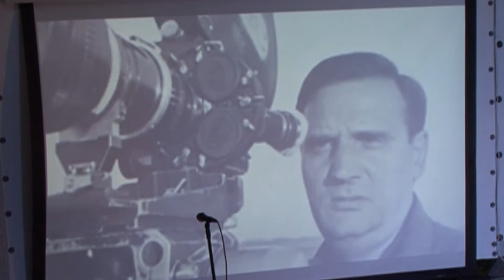VRMDŽA FEST 2021 Jedinstvena kulturna manifestacija u Srbiji, u subotu 24.jula, Vrmdža podno Rtnja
PROGRAM ODRŽAVANJA FESTIVALA  VRMDŽA FEST 2021, 24. jula  u selu Vrmdža, opština Sokobanja

Od 15:30 -17:30 časova  dolazak gostiju i učesnika u realizaciji festivala
Od 17:30 – 18:30 časova svečana večera za goste i učesnike u realizaciji festivala
Od 18:30-19:30 časova okupljanje meštana Vrmdže, gostiju i učesnika u realizaciji festivala, i verne publike
19:30-20:15 časova revijalni deo
- Prikazivanje filmova koji ne budu izabrani za takmičarski deo programa
Otvaranje VRMDŽA FESTA
u 20:15 časova
- Dodela priznanja "Petar Lalović"
- Proglašenje pobednika,dodela nagrada i plaketa
U 20:50 časova
- Projekcija  nagrađenih  filmova
U 23:30 časova zatvaranje filmskog festivala VRMDžA FEST 2021 ,sa željom da ponesete lepe utiske iz Vrmdže.

                                                                                                        LAG RTANj tim

Organizator festivala je LAG RTANJ uz logističku podršku  Mesne zajednice Vrmdža i Opštine Sokobanja a pod pokroviteljstvom donatora iz Lokalne zajednice.

Neformalni partner  festivala VRMDŽA FEST 2021  - Udruženje građana Forum Artistikum iz Niša.